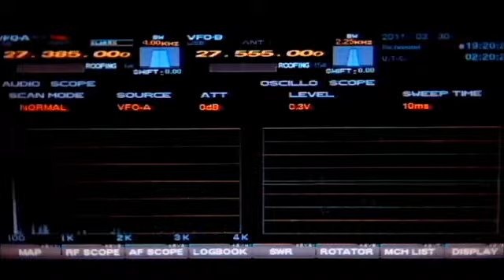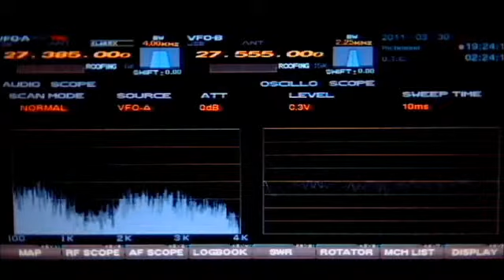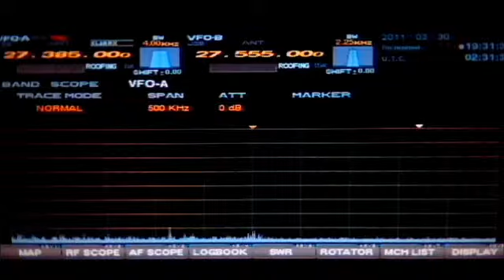3-30-11 WR 351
WR351...